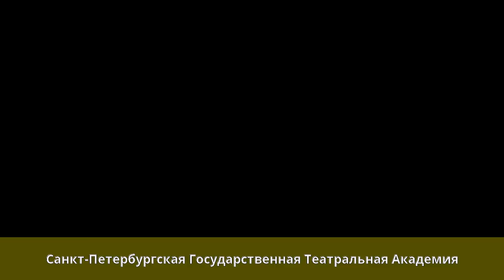Ноткин, Александр Ефимович - Биография